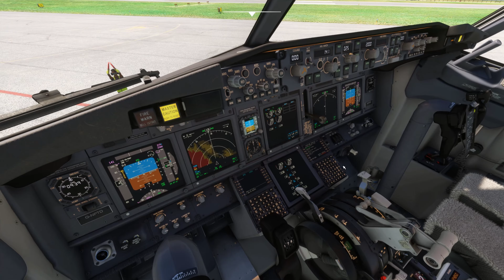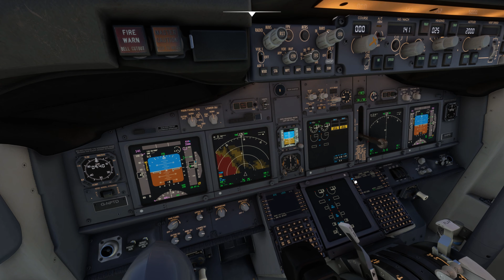| MSFS | ✈ PMDG B738 ✈ | CARGO - OPS | Tivat LYTV custom Visual Approach RW 14 | RAW